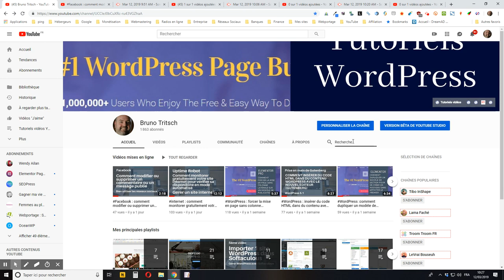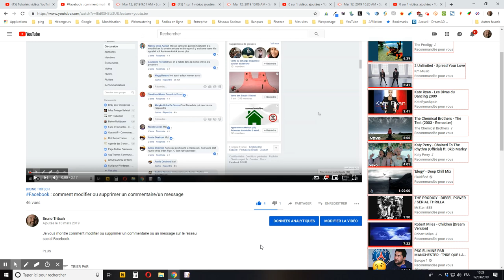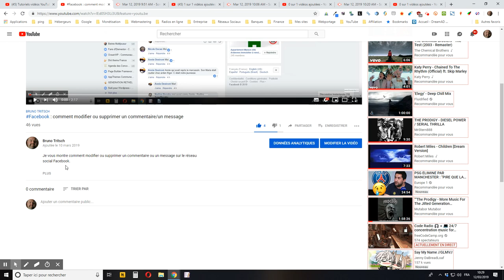YouTube : comment sélectionner la vignette d’une vidéo pour qu’elle soit celle de sa playlist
Je vous montre comment sélectionner la vignette d’une vidéo YouTube pour qu’elle soit celle de sa playlist.